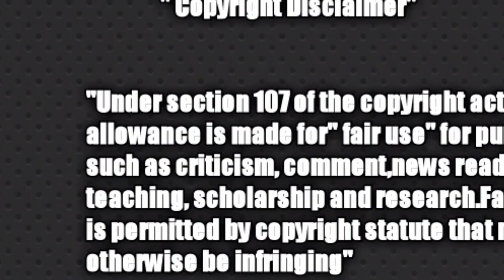முற்றிய வாய்சண்டை ☝😂 2k Kids Lovers 💏 கசமுசா 🙈 Gp Muthu vs settai muthu | sanjay sobi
முற்றிய வாய்சண்டை ☝😂 2k Kids Lovers 💏 கசமுசா 🙈 Gp Muthu vs settai muthu | kaaka biriyani

kutty vadivelu

2k kids lover troll video

2k kids lovers viral video